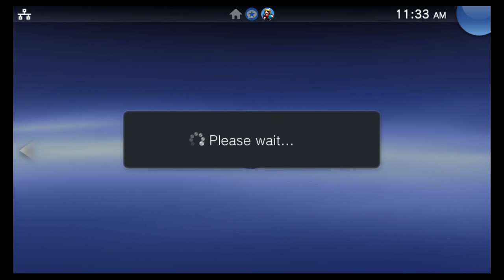Aqua Kitty DX - Milk Mine Defender PS Vita / PSTV Gameplay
Gameplay video I made of Aqua Kitty DX, due out for release on PS Vita and PS4 on November 25, 2014!

If you would like more info on PSTV Compatibility, see my Compatibility List below: